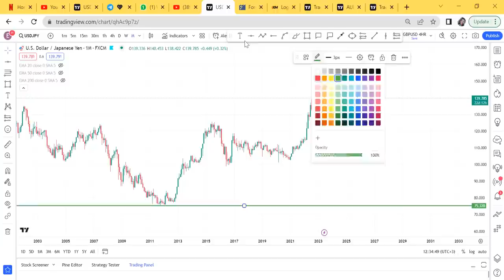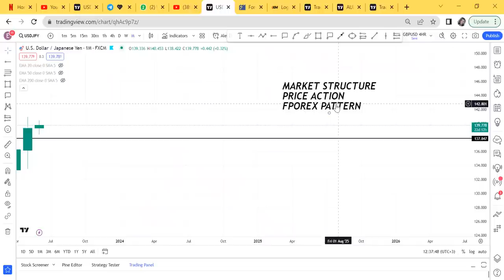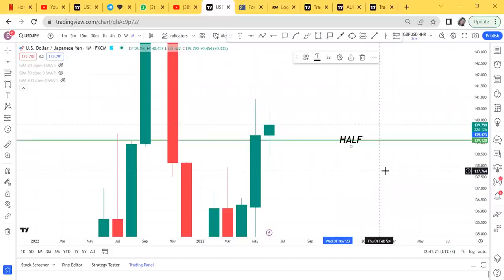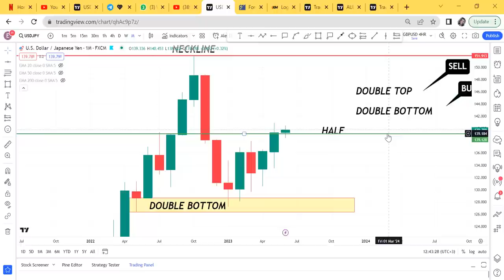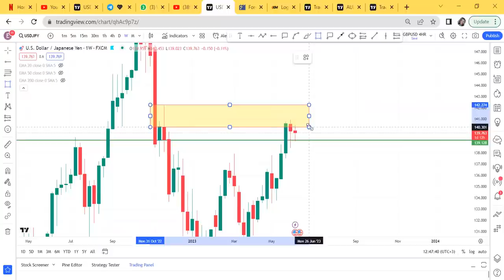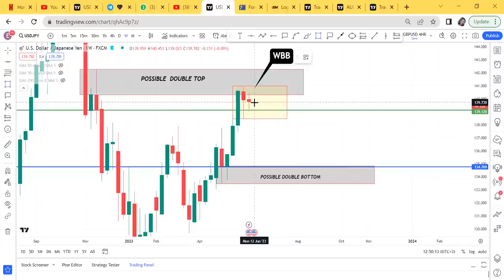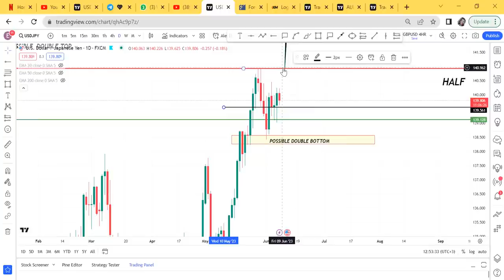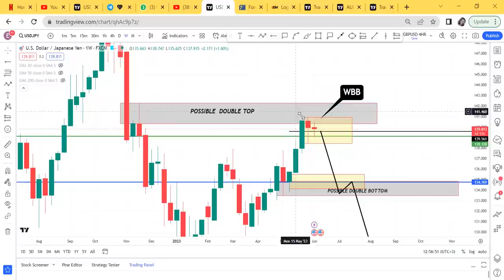When God OPEN Your Forex Eyes this is how you will Trade/ EP18